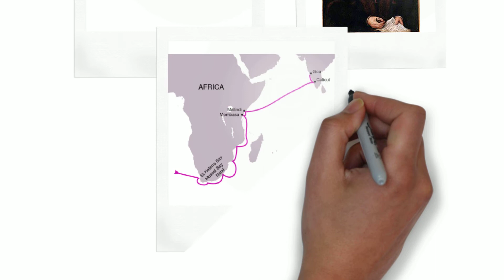भारत के किस शहर में पूरे देश का 30% सोना है ? | Nickname Of Indian Cities #5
Video 40

Nickname of Indian Cities.

अपना सुझाव, हम से इंस्टाग्राम पर साझा करें।

आप भारत से जुड़े हुए आर्टिकल पढ़ना चाहते है, तो हमारी

यदि आप मुग़ल इतिहास जानना चाहते है तो यहां  क्लिक करें।